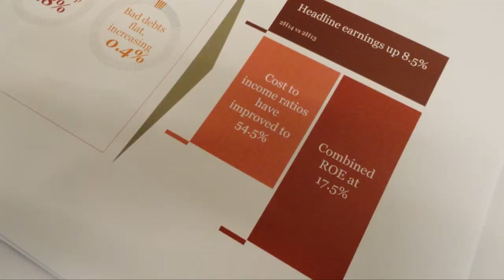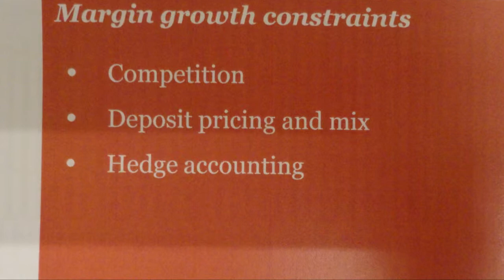SA's major banks post solid results in hard times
PwC has released the financial results of South Africa’s four major banking groups (Barclays Africa Group Limited, FirstRand, Nedbank and Standard Bank) for the year ended 31 December 2014. Johannes Grosskopf, PwC Banking and Capital Markets Leader for Africa, says these are an admirable reflection of the financial health of the industry in that they show that the banks have remained resilient through recent volatility in global financial markets.